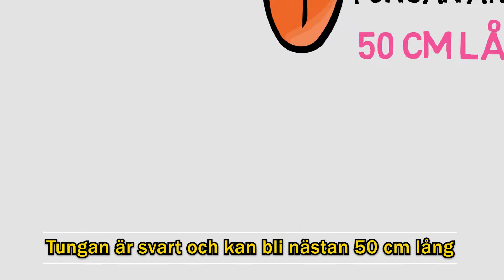Bra Fakta om giraffer - fakta om djur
Giraffen lever på savannen i Afrika. Den är jordens högsta djur och kan bli 6 meter hög. Den har skyddsfärg och ett mönster som gör att den inte syns så väl bland träden. Alla giraffer har olika mönster på kroppen.